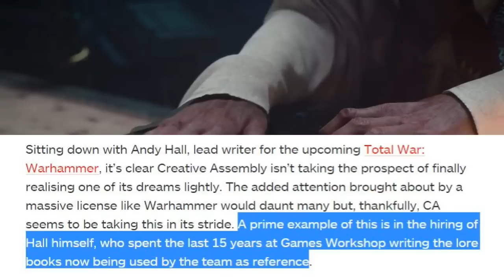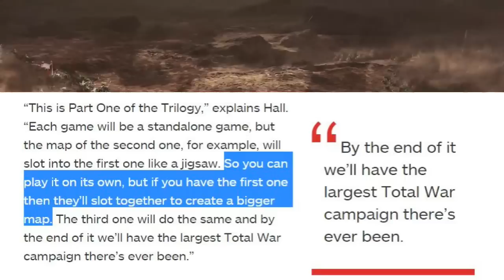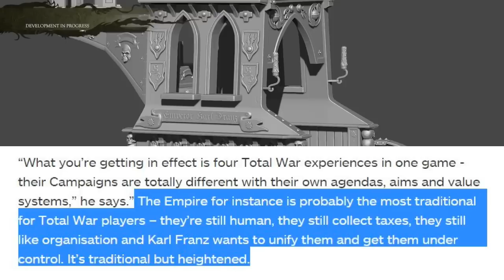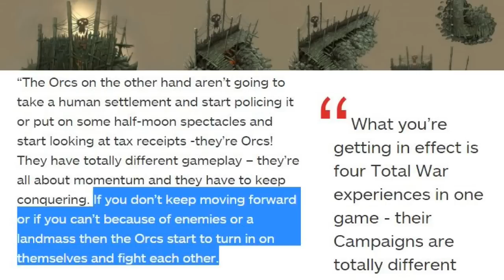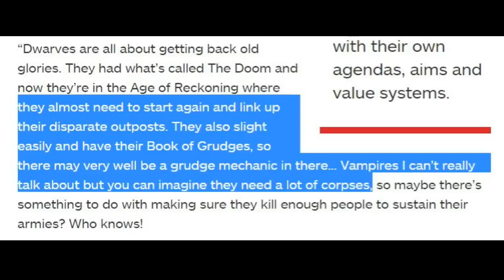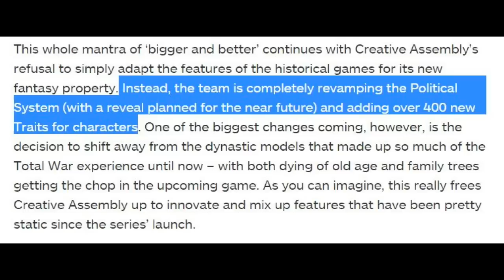Total War: Warhammer - Vampire Counts Body Collection? (IGN Interview)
IGN had an interesting interview with the folks at CA which hinted at a possible mechanism for the vampire counts hinting at collecting bodies... Check out the full interview on Total War: Warhammer